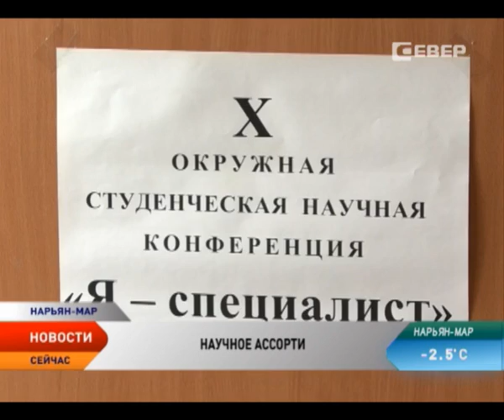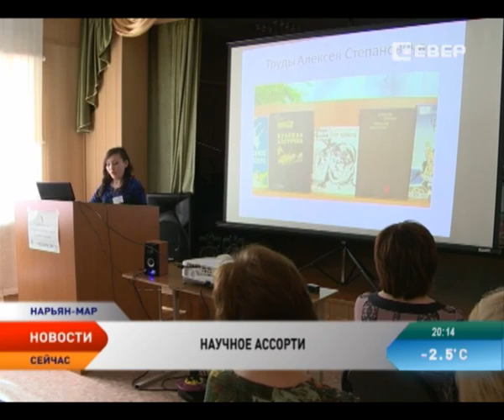Студенты Нарьян-Мара выяснили, чем вредно селфи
Что такое селфи-зависимость и какое мороженое полезное, а какое нет? Ответы на эти и другие вопросы можно было узнать в Нарьян-Марском социально-гуманитарном колледже. Там прошла студенческая научно-практическая конференция. Она стала юбилейной, 10-й по счету. Темы звучали разные: финансы, миграционная политика, конкуренция в ресторанном бизнесе.